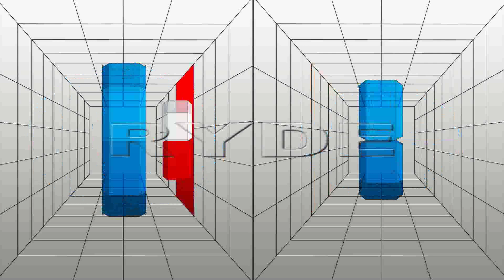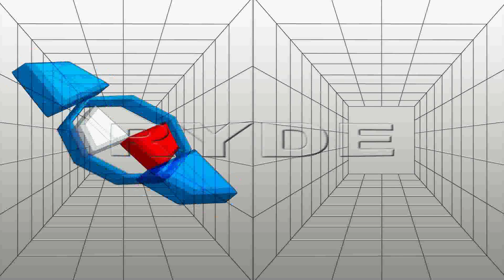RYDE IMAGING VIDEO MICROENCODING